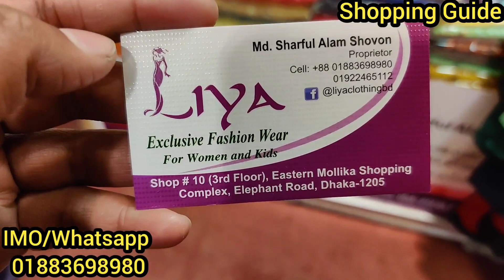সবচেয়ে কমদামে রেডিমেড পার্টি বুটিক থ্রিপিস || Readymade Party Boutique Three Piece